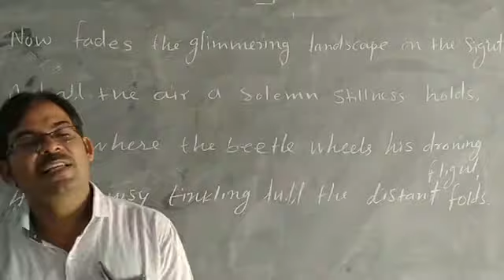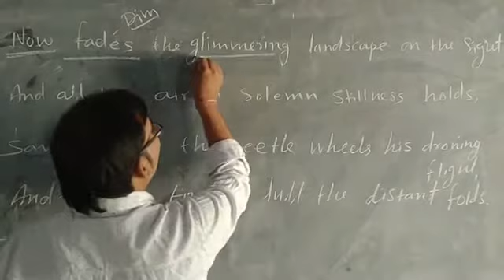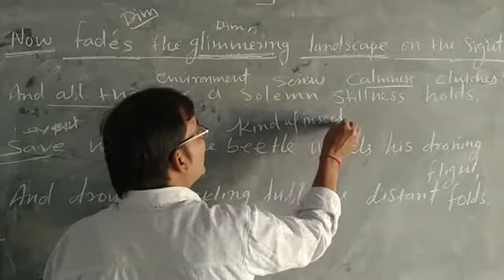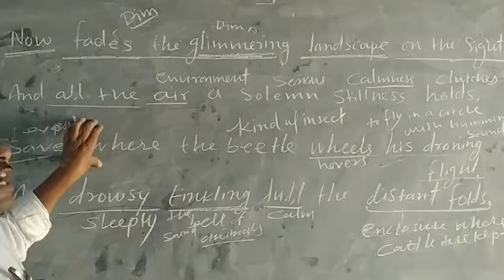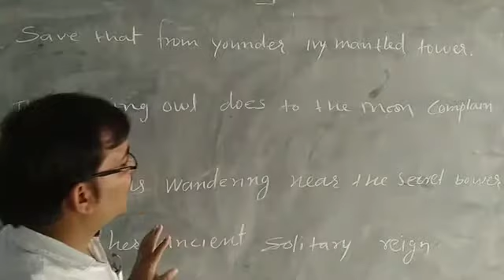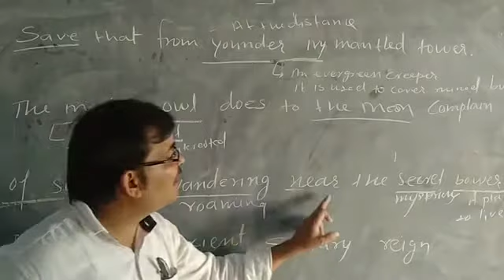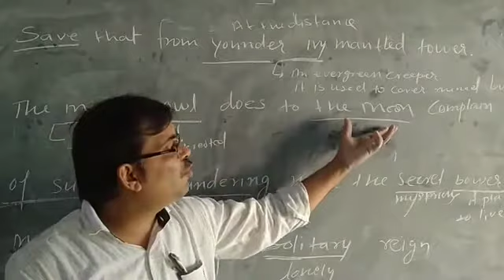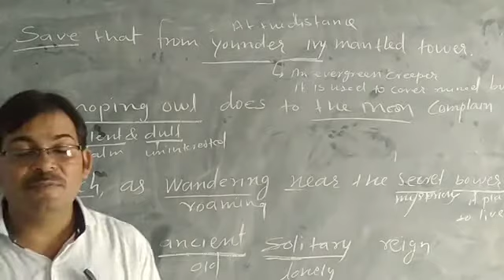Elegy written in a country churchyard part 2 Elegy,Thomas Gray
This is the second part of Elegy Written In A Country Churchyard which flows from the pen of Thomas Gray.

The link of first part is below